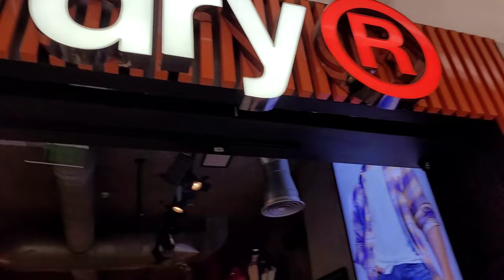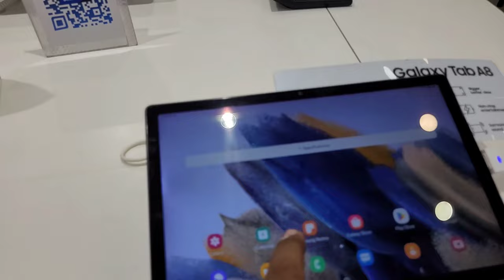South City Mall for Ipod shuffle..|| south city mall kolkata..|| My vlog..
Today Living with Dipz brings a vlog video of ipod shuffle collect from southcity mall kolkata.
Living with Dipz brings some day to day yet interesting events from my life, presented as vlogs keeping the Bangla and Hindi vibe alive.